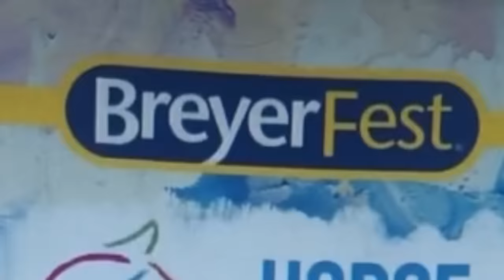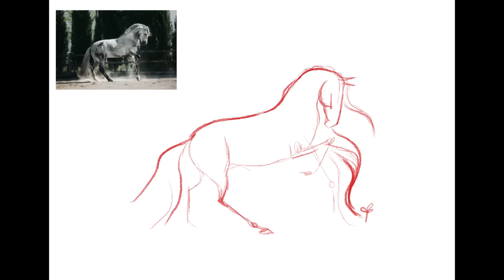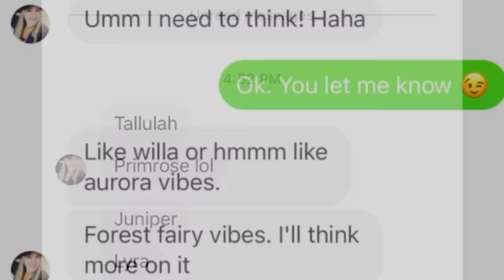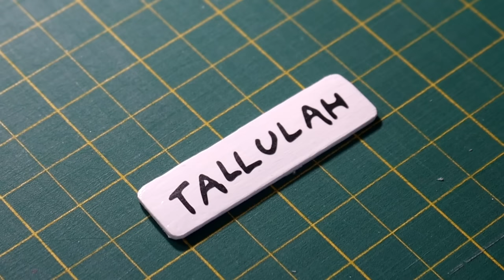The Making of TALLULAH | Breyer Model Horse Drastic Custom Tutorial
Model Horses•Customizing•Tutorials

• COLOURING BOOK •
HORSE Colouring Book

• TOOLS •
3M Respirator Mask with Particle Filters

1/2” Drum Sander
¼” Drum Sander
60 Grit Sander Drums (coarse)
120 Grit Sander Drums (medium)
240 Grit Sander Drums (fine)

50mm Lens

• SOCIAL MEDIAS •
• WEB •